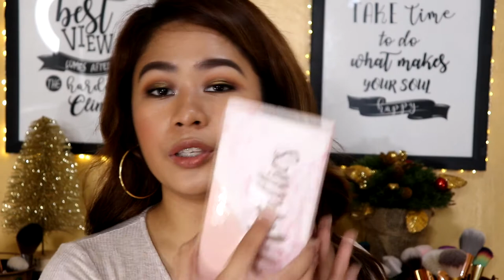BEST MAKEUP PRODUCTS I’VE TRIED (Mostly Drugstore and Affordable) | 2018 | Kristine Bolivar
HAPPY NEW YEAR EVERYONE! Before this year ends I would like to share with you all of the makeup products that really impressed me this year and helped me make my makeup looks flawless and on fleek. This video is very long but hopefully this video is helpful for you guys.

PRODUCTS MENTIONED:

Etude House Drawing Eyebrow Pencil (Gray Brown)
The Face Shop Designing Eyebrow Pencil (Gray Brown)
Maybelline Fashion Brown Color Drama Mascara (Dark Brown)
Detail Makeover Metallics Eyeshadow Palette
Wet n Wild 10 pan Eyeshadow Palette (Rose in the Air and Nude Awakening)
Pixi Cosmetics and ItsJudyTime Eyeshadow Palette
Ever Bilena Lash Define Waterproof Mascara
Gladking False Lashes
Catrice Cosmetics Beautifying Primer
Detail Makeover Illuminating Primer (Gold)
Benefit Porefessional
LA Girl Pro Coverage Illuminating High Definition Illuminating Foundation (Nude Beige)
Loreal Infallible Pro-matte Foundation (104)
Maybelline Matte+Poreless Foundation (220)
LA Girl Pro Conceal (Creany Beige)
Nichido Final Powder (Ivory Glow)
Detail Makeover Mineral Loose Powder (Natural)
Laura Mercier Loose Translucent Powder
Wet n Wild Megaglo Contouring Palette (Dulce de Leche)
Sleek Makeup Contouring Kit (Light)
Detail Makeover Bloom Matte Blush (Intimate)
Careline Oil Control Blush-on (Rosy Cheek)
Essence Satin Touch Blush (Satin Coral)
KJM Lip and Cheek Tint (Tango)
Maybelline Powder Mattes Lipstick (Toasted Brown)
Maybelline Creamy Mattes Lipstick (Clay Crush)
Fashion 21 Color Matte Liquid Lipstick (Butter Scotch)
Maybelline SuperStay Matte Ink (Amazonian and Seductress)

THANK YOU GUUUYS!!! :)